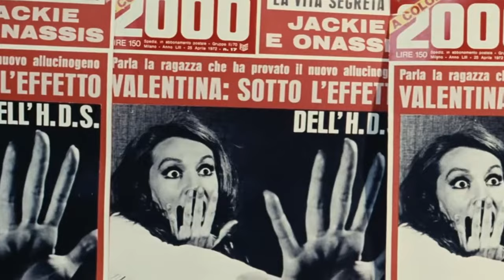Giallo 2024 Special: Dario Argento, Lucio Fulci and More!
Better late than never. Here is some beginning/ middle of the year Giallo!

Intro (0:00)
What is Giallo? (1:01)
Opera (2:36)
Arabella Black Angel (5:37)
Lizard in a Woman's Skin (8:39)
Red Nights (11:54)
Death Walks at Midnight (16:49)